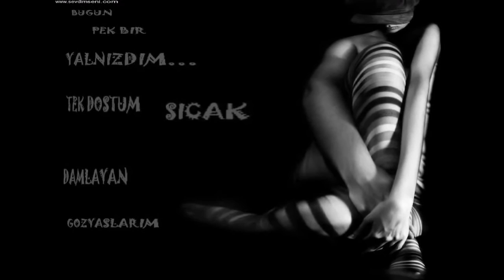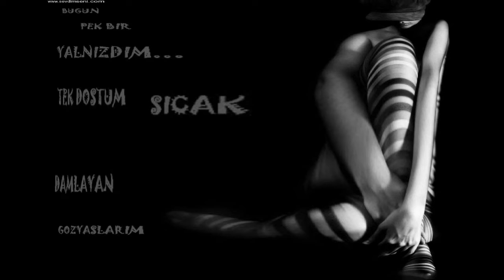Ouz Han DuaLarım Senin İçin 2012 Ser Can Beat's)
Skype :  Stil.Hakan